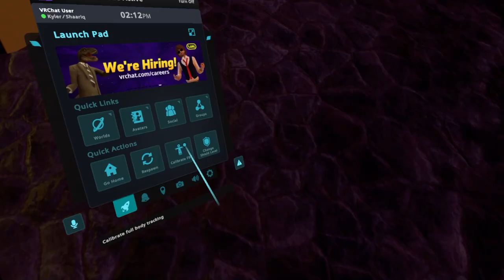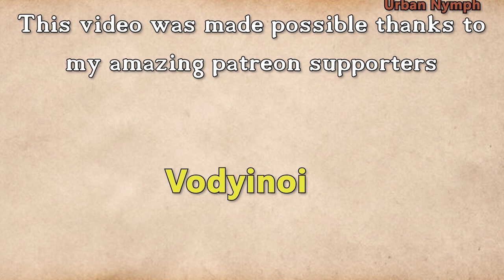Fractured Thrones Season 3 | EPISODE 77 'When The World Burns' | Part 3 of 4